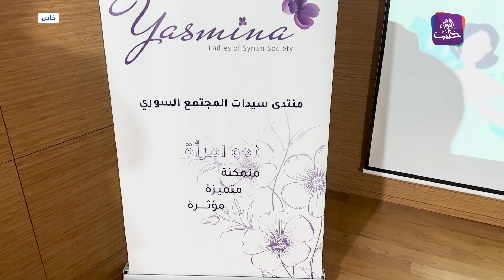مبادرة لمنتدى سيدات المجتمع السوري في إسطنبول لتوعية السيدات السوريات بسرطان الثدي || تقرير: مراسلنا